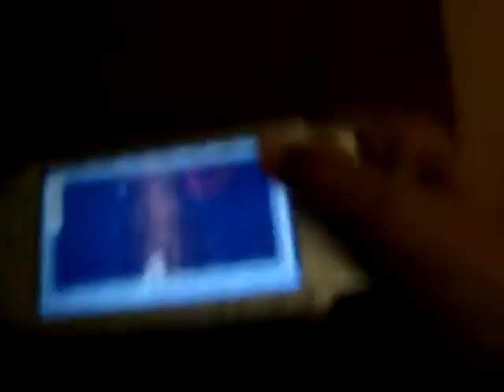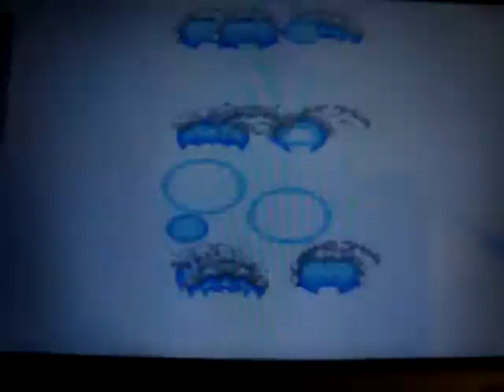Megaman X2 Nael uses deathshot and Shoryuken!